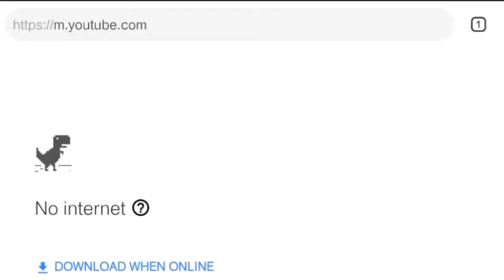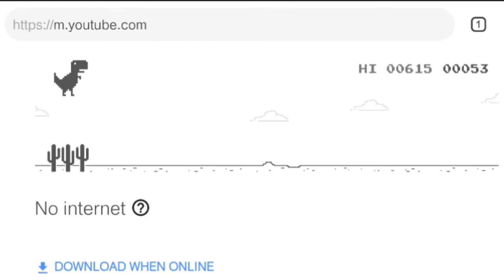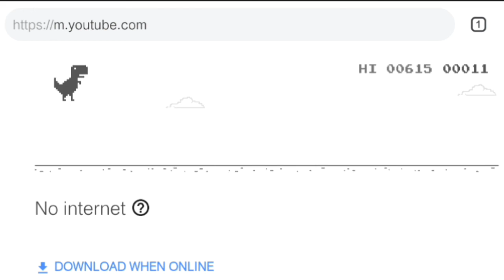Lets play the Dinosaur game | Chrome offline dinosaur game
Hello guys
In this video I am playing the Chrome offline dinosaur game..

If you want to play this game follow the steps
1) open chrome browser.
2) off your internet connection.
3) search anything in the searh tab
4) one dinosaur you will see , click on that

The game will start.